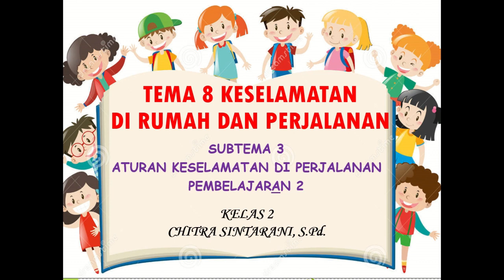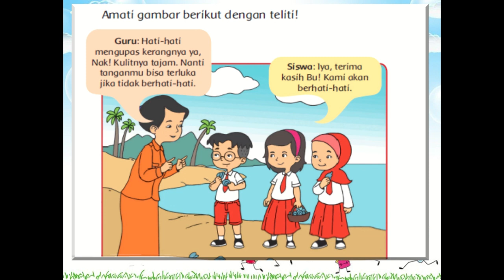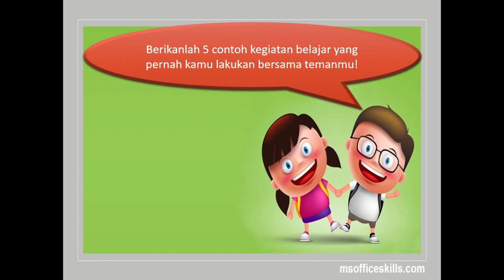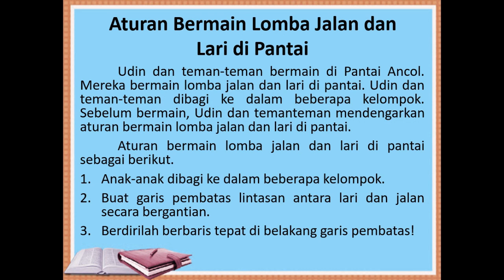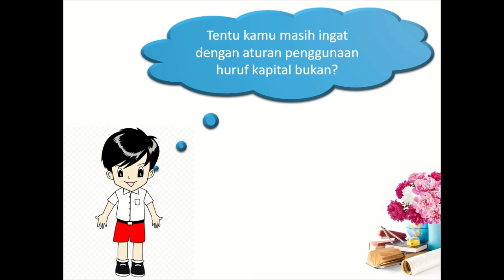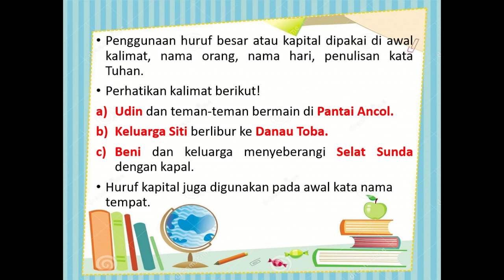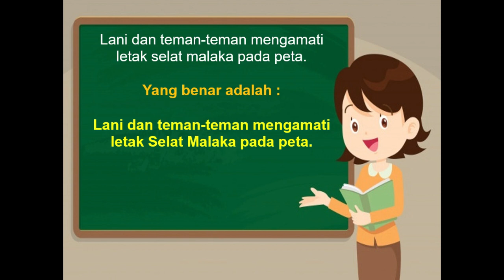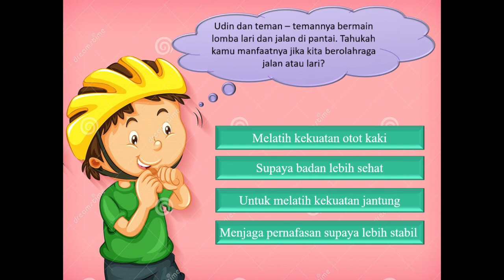Kelas 2 Tematik : Tema 8 Subtema 3 Pembelajaran 2